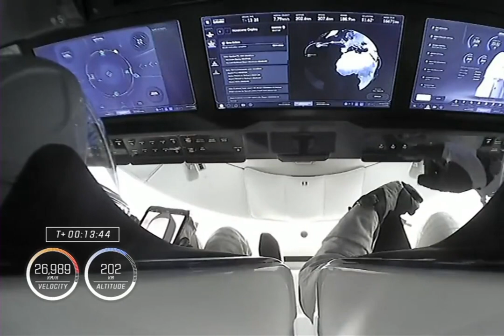SpaceX launches and heavy boosters landing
spacex rocket blasts off to international space station

spacex launches starship rocket butsuffers midflight failure